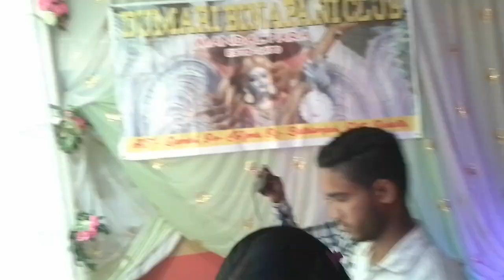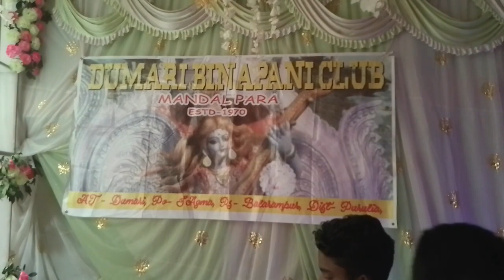top Saraswati Puja dumari dj Kabir hard bass